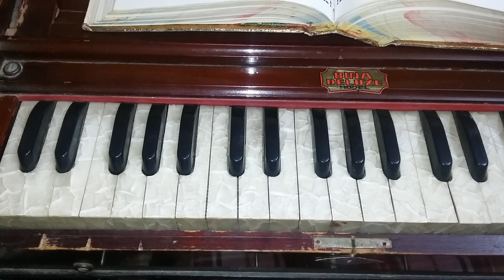ਸਬਦ ਸਿੱਖੋ ਜੀ ਗੁਰ ਰਾਮਦਾਸ ਰਾਖਹੁ ਸਰਣਾਈ ਅੰਗ 262 ਅੰਮ੍ਰਿਤ ਕੀਰਤਨ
for online classes u can contact on this number 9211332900
Mrs Ravinder Kaur